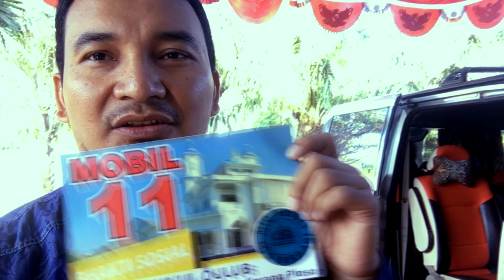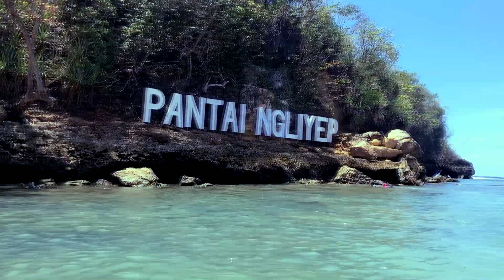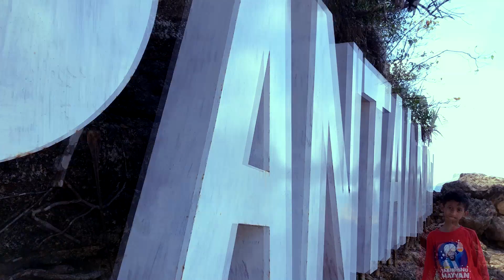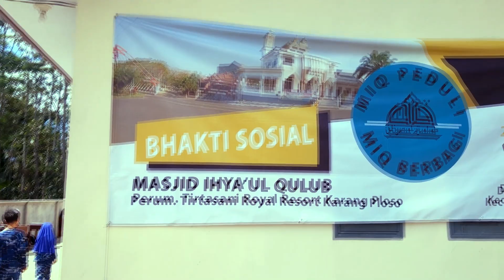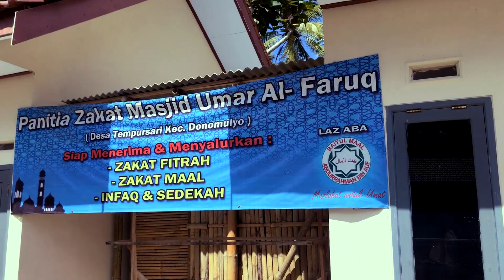PANTAI EKSOTIS NGLIYEP - MALANG SELATAN Acara Baksos MIQ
Kembali lagi menyapa Dulur

Saya dan keluarga kali ini mengikuti rombongan jama'ah Masjid Ihyaul Qulub (MIQ) Perumahan Tirtasani Royal Resort Malang menuju agenda Bakti Sosial di Donomulyo dan dilanjutkan Rihlah ke Pantai Ngliyep di Kabupaten Malang.

Untuk acara Rihlah saya dulukan di editing bagian depan baru kemudian acara Baksosnya.

Lokasi : Pantai Ngliyep, Kabupaten Malang.
Kameramen : Cak Maryono

Talent : Maryono, Sum, Ayman, Abu Bakar, Bilal, Salman, Humairo, Rahma, Hamzah, Salsa, Humairo.